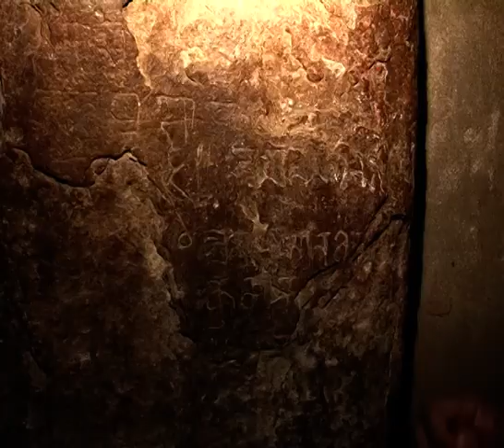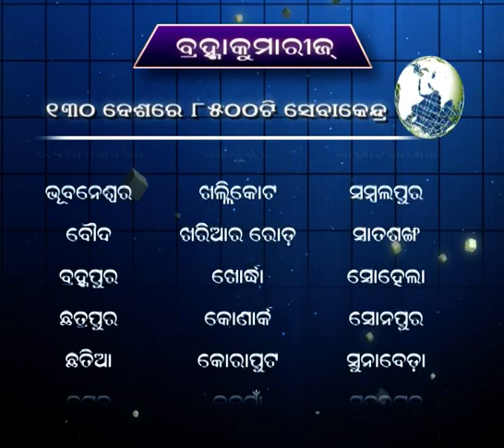28 ଭିନ୍ନ ଏକ ଶିବାଳୟ.ଶ୍ରୀ ଶ୍ରୀ ପାତାଳେଶ୍ଵର | ନୂଆପଡା.Pataleswara. Nuapada.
ଭିନ୍ନ ଏକ ଶିବାଳୟ.ଶ୍ରୀ ଶ୍ରୀ ପାତାଳେଶ୍ଵର.ନୂଆପଡା
ବ୍ରହ୍ମାକୁମାରୀଜ଼ରେ ଯୋଗଦେବା ପରେ ବି.କେ ସୂର୍ଯ୍ୟମଣି ଦାଶ ଓଡିଶାର ବିଭିନ୍ନ ଭାଗରେ ଅବସ୍ଥିତ ମୁଖ୍ୟ ଶିବ ମନ୍ଦିରର ଗୌରବମୟ ଇତିହାସକୁ ବର୍ଣ୍ଣନା କରିବାକୁ ବହୁତ ଆଗ୍ରହ କରିଥିଲେ। ବି.କେ ସୂର୍ଯ୍ୟମଣି ସାତ ଜଣ କୁଶଳୀ ବ୍ୟକ୍ତିଙ୍କୁ ନେଇ ତିନିଟି ପର୍ଯ୍ୟାୟରେ ଓଡିଶାର ତିରିଶ ଜିଲ୍ଲାରେ ଅବସ୍ଥିତ 66ଟି  ପୁରାତନ ମନ୍ଦିରର ସୁଟିଂ କରିଥିଲେ। ପୂଜାରୀ, ଟ୍ରଷ୍ଟି ଏବଂ ମନ୍ଦିରର ଗୁରୁତ୍ୱପୂର୍ଣ୍ଣ ବ୍ୟକ୍ତି ମାନଙ୍କ ସହିତ ଆଲୋଚନା କରିଥିଲେ। ମନ୍ଦିରର ଗୌରବ ଜପ କରିବା ପାଇଁ ପ୍ରତ୍ୟେକ ମନ୍ଦିର ର ଗୀତ ରଚନା କରିଥିଲେ। ସ୍କ୍ରିପ୍ଟକୁ ବହି ର ରୂପ ଦିଆଯାଇଛି ଯାହାକୁ ବହୁ ପ୍ରଶଂସା କରାଯାଇଛି।
After joining Brahmakumaris BK Suryamani Dash was very much interested to depict the glorious history of all the Shiva temples situated in different parts of Odisha so that the devotees of Shiva can know about the temples.
A team comprising of seven skilled persons with Suryamani as the leader made rendezvous with Shiva in sixty-six temples situated in thirty districts of Odisha in three phases. Shooting was done, photographs were taken, discussion was made with the priests, trustees and important localities of the temples to gather mythology of the temples. Lyrics were composed for each temple to chant the glory of the temples. The details of every temple have been broadcasted in ETV Odiya channel on Mondays at 5.30am to 6.00am. the script has been extensively appreciated. The author Suryamani Dash, in his book titles “ODISHARA SHAIBAPITHA” has indicated the names of the temples their location and date of visit of each temple along with the details of the temples basing on the shootings the photographs taken and discussions as indicated above. He has also described the supernatural help bestowed by the omnipotent and his divine feeling while visiting the temples.